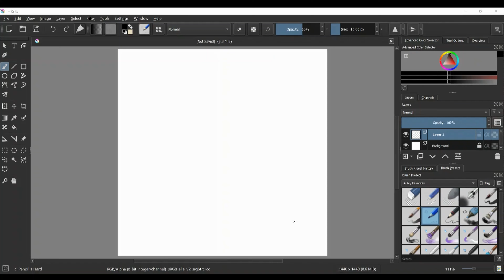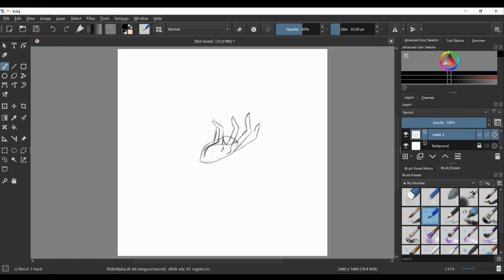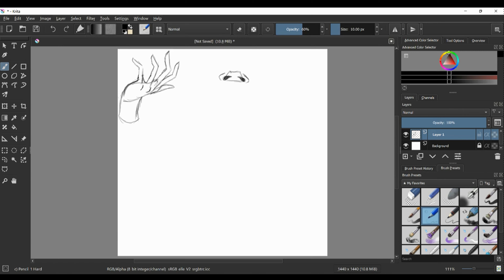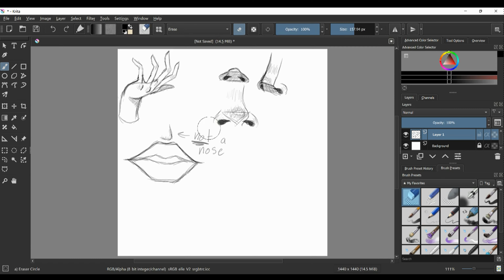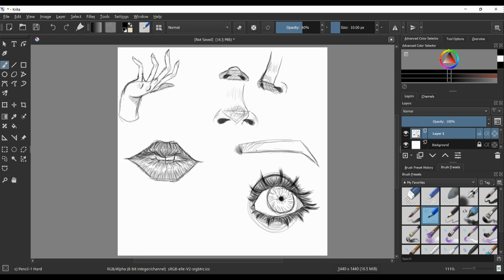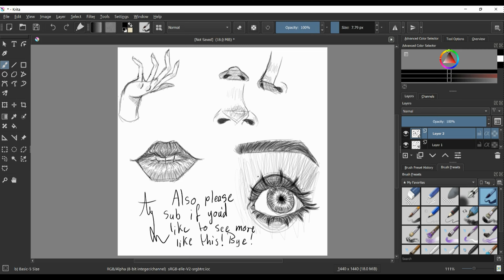(Speed draw) practicing human features cause they are complex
Ello yawl :)

Here's a link to some items I use in making my art